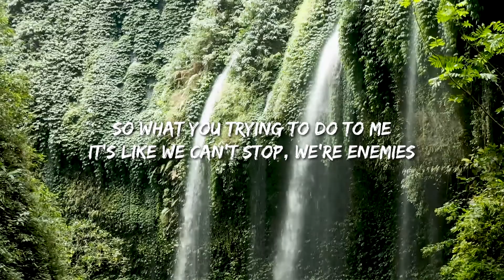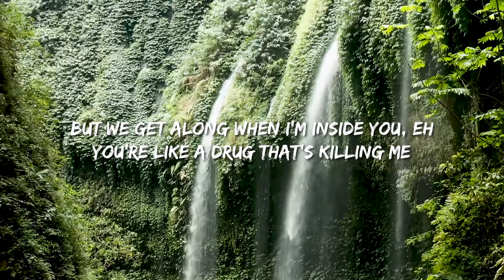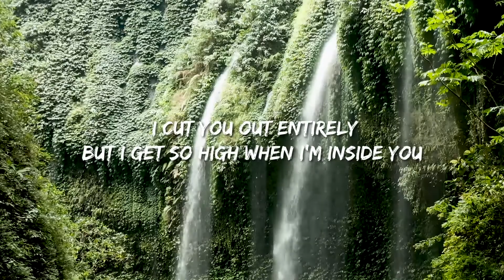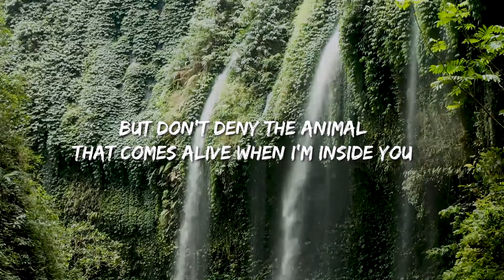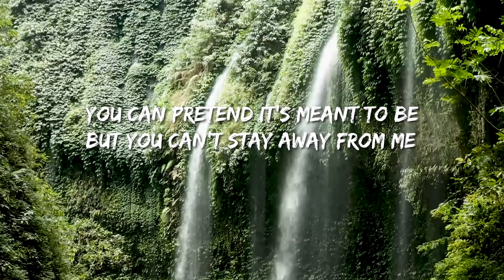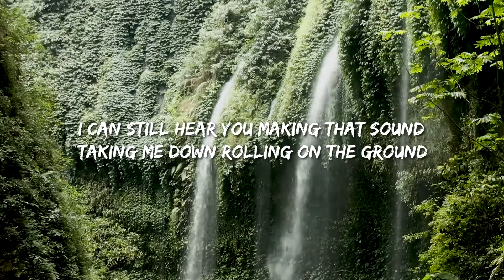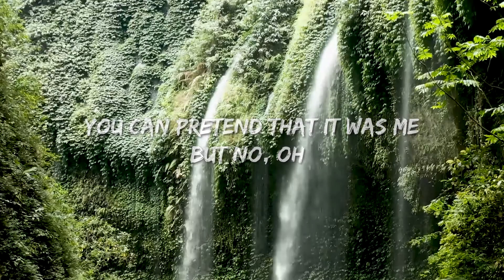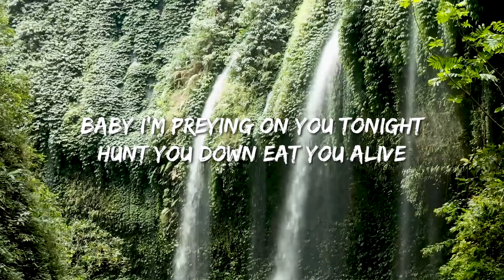Maroon 5 - Animals (Cover By Living In Fiction) (Lyrics)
This Lyrics Of Video:

Animals
Like animals-mals
Animals
Like animals-mals
Baby I'm
Animals
Like animals

Animals
Like animals-mals
Baby, I'm
Animals
Like animals-mals
Animals
Like animals-mals
Baby, I'm
Yo
Whoa
Whoa
Just like animals
Animals
Like animals-mals
Just like animals (yeah)
Animals (yeah)
Like animals-mals (yeah)
Ow
Animals
Like animals-mals
Animals
Like animals-mals
Baby I'm